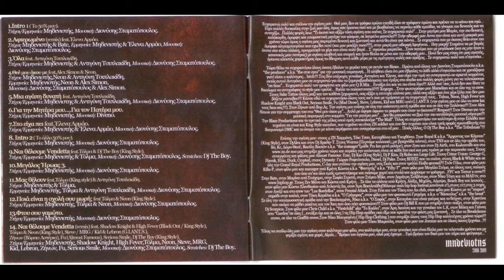09. Μηδενιστής - Ναι θέλουμε Vendetta ft. Τόλμα & Dj The Boy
Στίχοι/Ερμηνεία: Μηδενιστής & Τόλμα
Μουσική: Διονύσης Σταματόπουλος
Scratches: Dj The Boy